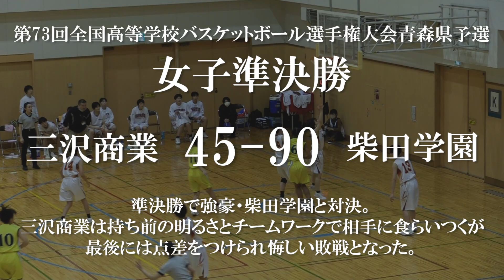【ラストミーティング】青森ベスト4・格上相手に果敢に挑むも悔しい敗戦...「最後に笑顔で終われて良かった」 [三沢商業高校女子バスケ部（青森）］Road to WINTERCUP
第73回全国高等学校バスケットボール選手権大会（ ウインターカップ2020 ）青森県予選・女子準決勝
2020年11月16日、青森市浪岡体育館
三沢商業 45 - 90 柴田学園
三沢商業　｜16｜ 7 ｜ 7 ｜15｜ = 45
柴田学園　｜23｜21｜21｜25｜ = 90

楽曲「ライフイズビューティフル」ケツメイシ

（MC: 莉子）